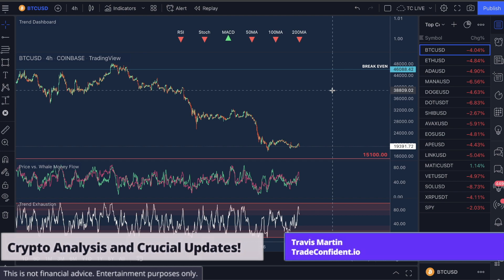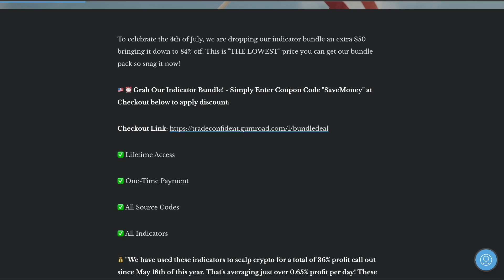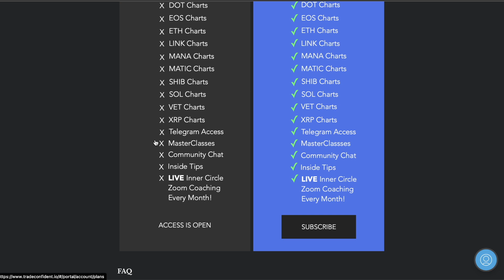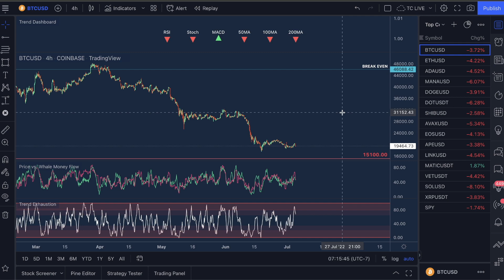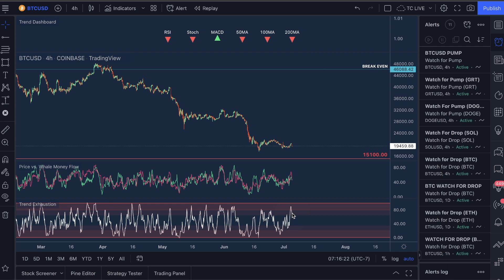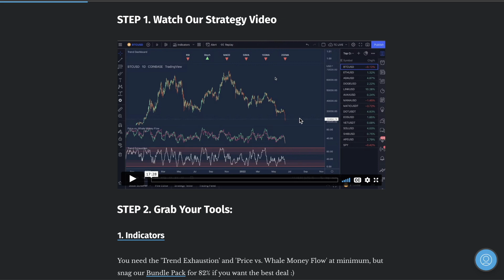SET UP THIS (BITCOIN ALERT) AND WATCH FOR THE NEXT PUMP/BEST SCALP ENTRY!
In this video, I’ll show you how to set up a Bitcoin alert that will help you guys enter into the next best scalping trade, as well as help predict the next BTC move up. You can also set up the alert to watch for a drop as well which was called perfectly yesterday as you'll see below! Our indicators are on sale for 4th of July and our prices will never be lower than this so snag them now :)

---GRAB THE GOOD STUFF!---

🎉 🇺🇸 ($50 Off!) 4th of July Indicator Sale Ends in 3 Days!

✅ 2. Access Our Trade Setups, Metrics, MasterClasses, Telegram, and More

Video Topics